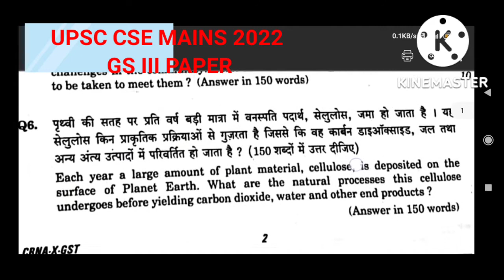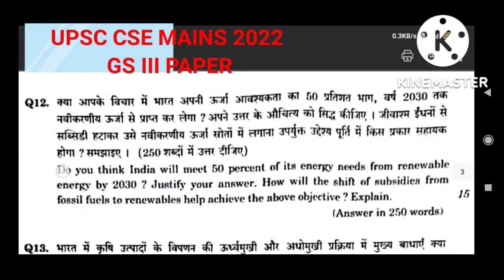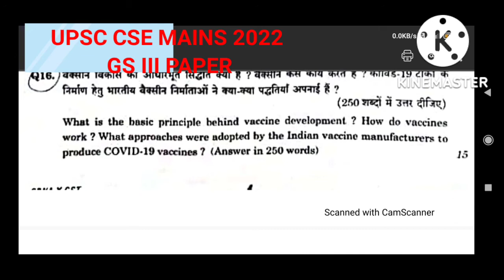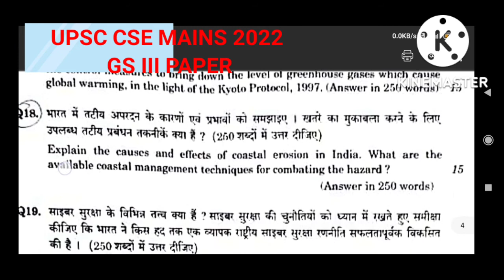UPSC CSE 2022 GS 3 PAPER II IAS-IPS QUESTION PAPER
UPSC is conducting mains examination 2022 all over the India. This video explains  GS paper 3 question papers which was conducted in the morning session on 18th September 2022.